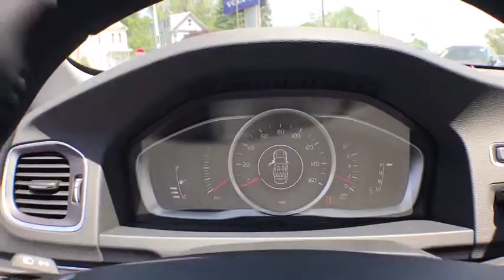2018 Volvo S60 Haverhill MA, Lawrence MA, Methuen MA, Salem NH, Andover, MA 3633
Electric Silver Metallic N 2018 Volvo S60 available in Haverhill, Massachusetts at Jaffarian Automotive Group. Servicing the Lawrence MA, Methuen MA, Salem NH, Andover, MA area.

Wheels: 18 Tucan Diamond Cut Black Alloy,Front Sport Bucket Seats,Sport Leather Seating Surfaces,Radio: High Performance AM/FM/CD,4-Wheel Disc Brakes,Air Conditioning,Electronic Stability Control,Front Bucket Seats,Front Center Armrest,Leather Shift Knob,Tachometer,ABS brakes,Anti-whiplash front head restraints,Auto-dimming door mirrors,Automatic temperature control,Brake assist,Bumpers: body-color,CD player,Delay-off headlights,Driver door bin,Driver vanity mirror,Dual front impact airbags,Dual front side impact airbags,Emergency communication system,Four wheel independent suspension,Front anti-roll bar,Front dual zone A/C,Front reading lights,Headlight cleaning,Heated door mirrors,Illuminated entry,Low tire pressure warning,Memory seat,Occupant sensing airbag,Outside temperature display,Overhead airbag,Panic alarm,Passenger door bin,Passenger vanity mirror,Power adjustable rear head restraints,Power door mirrors,Power driver seat,Power moonroof,Power steering,Power windows,Radio data system,Rear anti-roll bar,Rear fog lights,Rear reading lights,Rear seat center armrest,Rear window defroster,Remote keyless entry,Security system,Speed control,Split folding rear seat,Steering wheel mounted audio controls,Telescoping steering wheel,Tilt steering wheel,Traction control,Trip computer,Turn signal indicator mirrors,Variably intermittent wipers,Auto-dimming Rear-View mirror,8 Speakers,Ignition disable,High intensity discharge headlights: Xenon,AM/FM radio: SiriusXM,Premium audio system: Sensus Connect